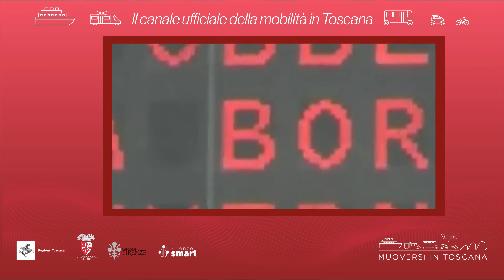Muoversi in Toscana - Edizione delle 13.30 del 21 gennaio 2022